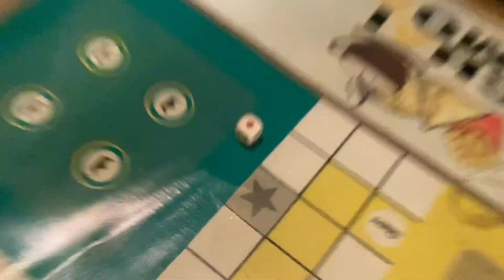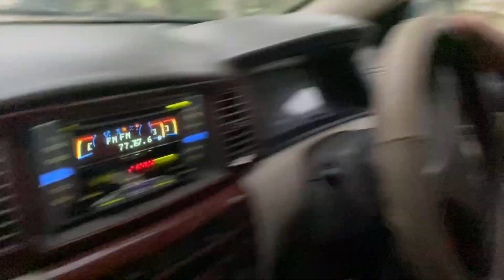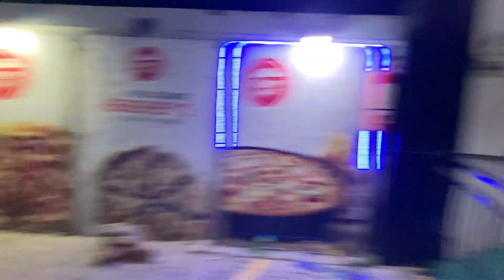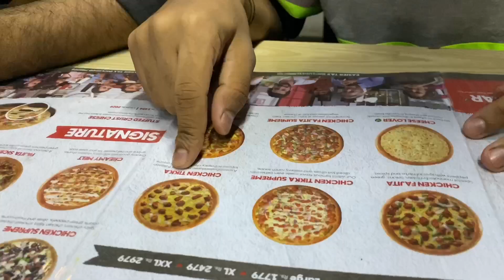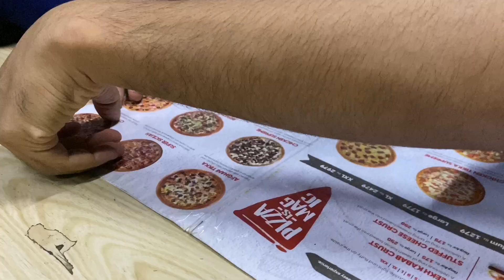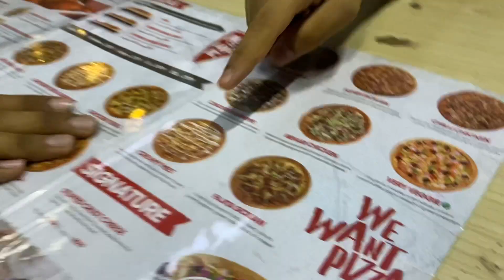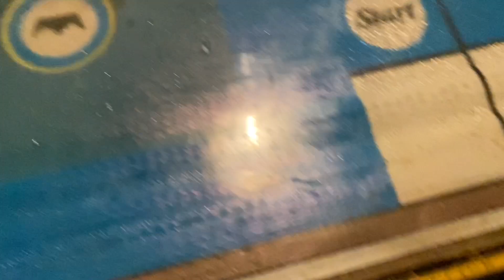Pakistani Famous Longest Pizza 🍕 36 Slices | Train Pizza Hut | Daily Routine Vlogs Pakistan